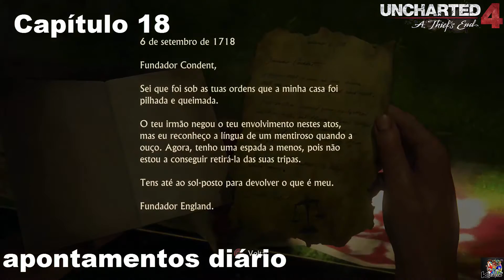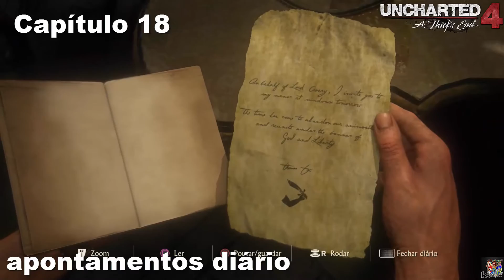UNCHARTED 4 - LOCALIZAÇÃO DOS TESOUROS [ CAPÍTULO 18 ]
Ola Pessoal como prometido deixo aqui guia dos tesouros uncharted 4 se quiserem ver gameplay do jogo vão meu segundo canal link no video na descrição abraço a todos. :)